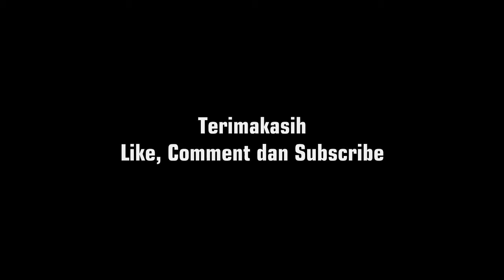Hunting Kereta Api Menggunakan Kamera Ponsel Samsung J1 Ace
Video ini merupakan kompilasi kereta api yang saya rekam menggunakan kamera hp samsung J1 Ace